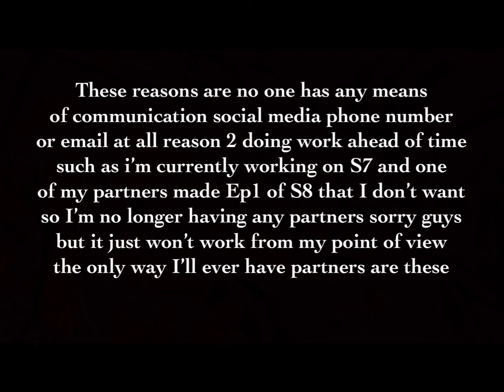no longer having partners ever